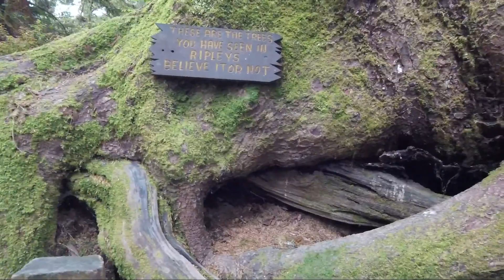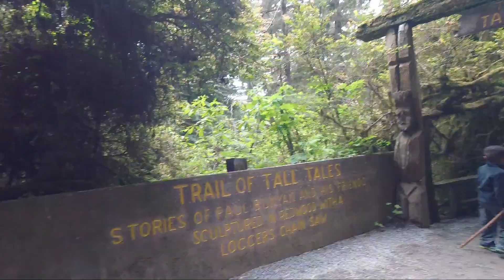S1E2 Crescent City CA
In this episode, we continue our drive up the coast into Crescent City, CA.